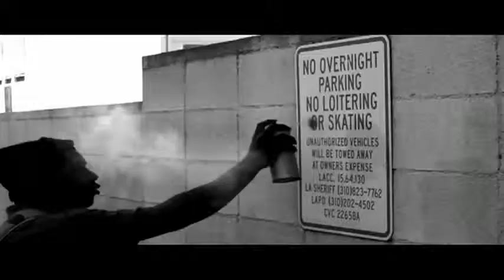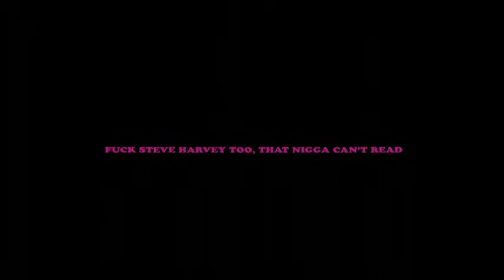Tyler, The Creator French YouTube